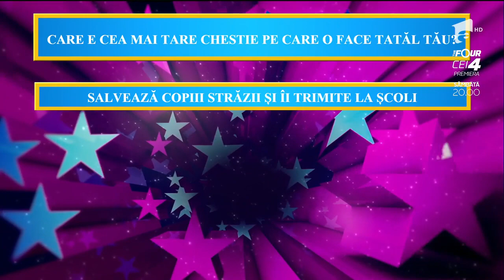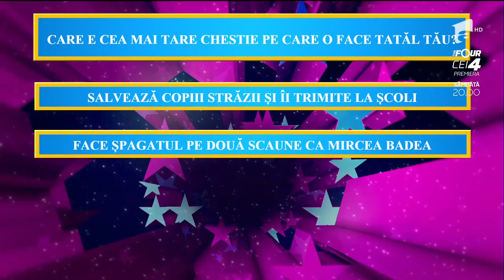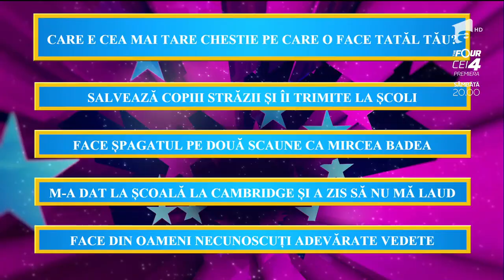Ce obiceiuri ascunse are Dan Bursuc. Fiul artistului: ”Tati salvează copii de pe stradă"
Leno dezvăluie câteva dintre obiceiuri și ciudățenii ale tatălui său, Dan Bursuc. De pildă, Leno va spune despre tati că salvează copii de pe stradă și îi trimite la școală.